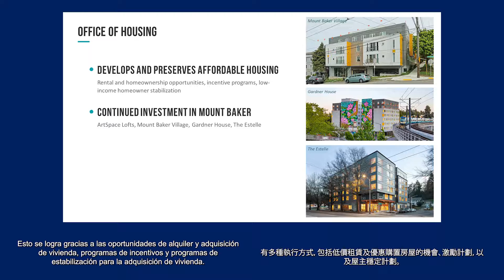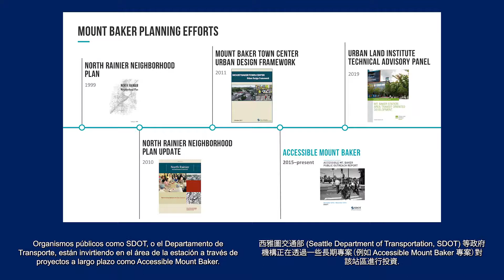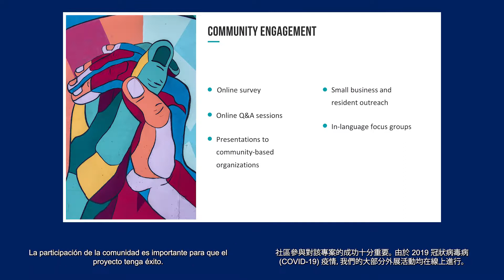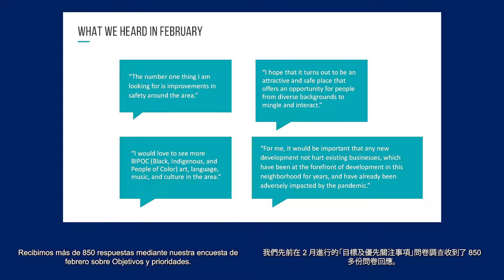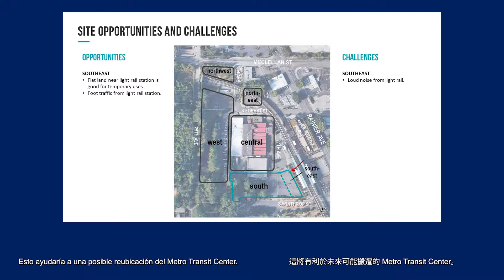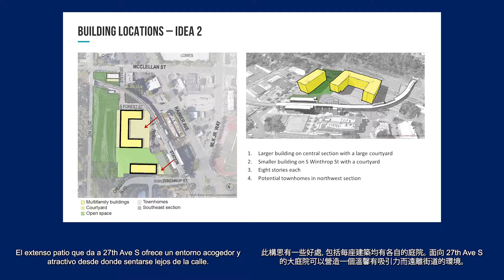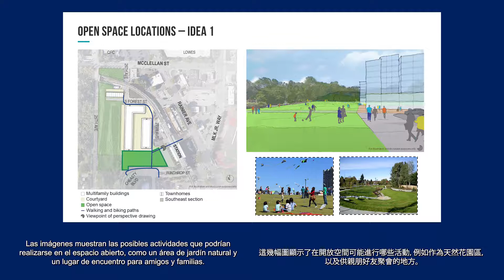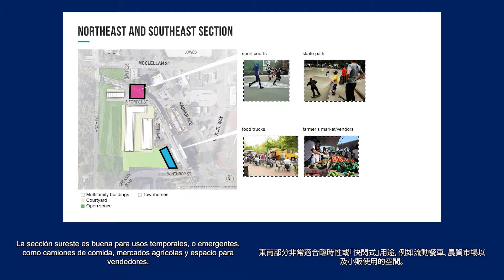Mount Baker Station Area - Transit Oriented Development Presentation (Seattle, WA)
Exciting changes are coming to the Mount Baker Link light rail station area! The City of Seattle and Sound Transit are planning to develop affordable housing, childcare, an early learning facility, and potential open space. In this video, learn about the Mount Baker Station Area Development project, our ideas for building locations and features, open space locations and types, and how to give feedback.